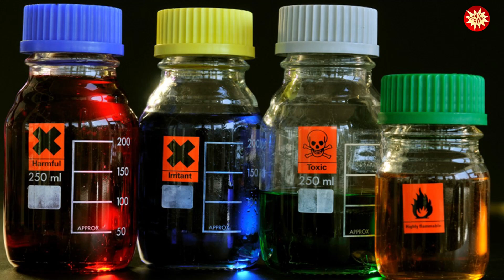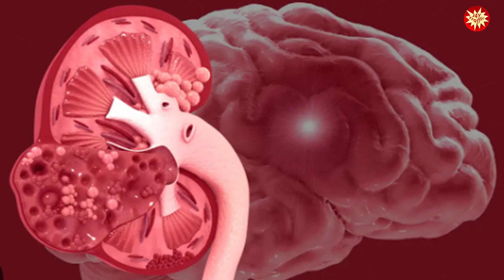Be careful of this sign!!!!!!!!!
In this video, we break down the dangers of the "Toxic Material" sign and why it's crucial to pay attention when you see it. Learn how to identify hazardous areas, understand the risks, and protect yourself from potentially harmful substances. Stay safe by recognizing this important warning sign!